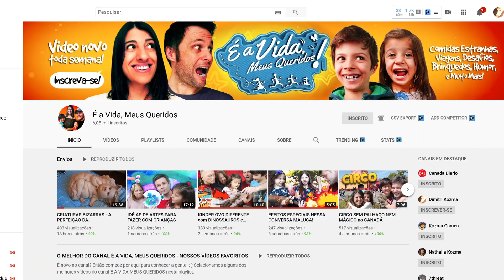O QUE É ISSO?????? WTF????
O que é isso? Dimitri e Fabiana descobriram no nosso outro canal É A VIDA MEUS QUERIDOS! Assista e descubra!
Um canal que é a continuidade do Canadá Diário. Vídeos novos todas as quintas-feiras!